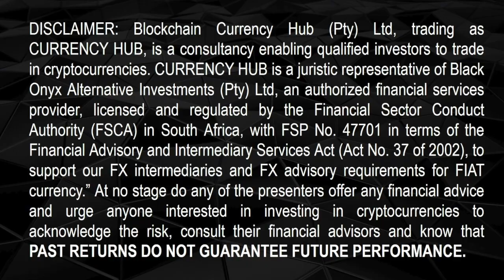CRYPTOCURRENCY - The great wealth transfer - CURRENCY HUB / BLACK ONYX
Blockchain Currency Hub (Pty) Ltd, trading as CURRENCY HUB, is a consultancy enabling qualified investors to trade in cryptocurrencies. The videos are designed to be educational and are not offering any financial advice.

and the profiles of the founders to be better acquainted with our crypto-arbitrage services, the benefits so which include

- With regulatory approval and legal opinion on the Currency and Exchanges Act, we facilitate your crypto-arbitrage trade legally.
- Our crypto-arbitrage strategy is actively traded (non-algorithmic), seeking the best premiums with zero exposure to Bitcoin.
- Our track record since 2017 in crypto-arbitrage trading has generated 1000’s of crypto-arbitrage trades with zero losses.
- Our integrated services optimise your investable offshore allowances SDA (R1m) + your FIA (R10m) to trade up to R11m each year.
- Our best of breed counterparties include 4 crypto exchanges, 2 authorised dealers (RSA banks), OTC & FX brokers, legal and tax specialists.
- Both founders have deep experience in trading, asset management, alternative investments, regulation and compliance.
- As a juristic representative of an authorised Financial Service Provider (47701) dealing in FX, we're accountable the FSCA and FAIS Act.